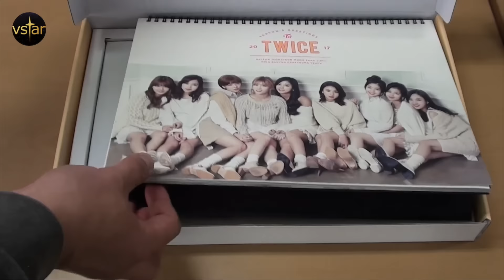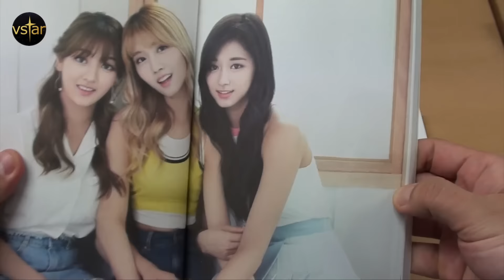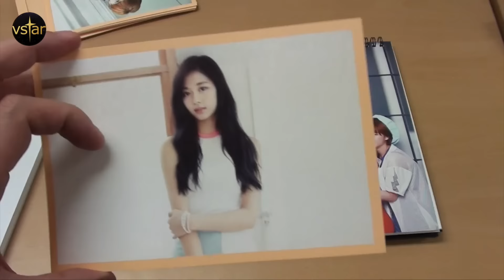[CHN CC]TWICE季節問候2017年臺灣之光子瑜。Twice 2017 Season greetings Tzuyu edition.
告訴我們錯譯。

'민중의소리'가 찾은 대중문화 현장 채널 Vstar